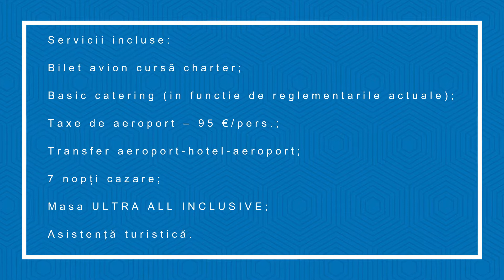KARMIR RESORT & SPA - Charter Avion Antalya 2021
Servicii incluse

Bilet avion cursă charter;
Basic catering (in functie de reglementarile actuale);
Taxe de aeroport – 95 €/pers.;
Transfer aeroport-hotel-aeroport;
7 nopți cazare;
Masa în funcție de hotelul ales;
Asistență turistică.

Servicii neincluse
Taxele de intrare la obiectivele turistice si programele optionale;
Alte taxe și cheltuieli personale.